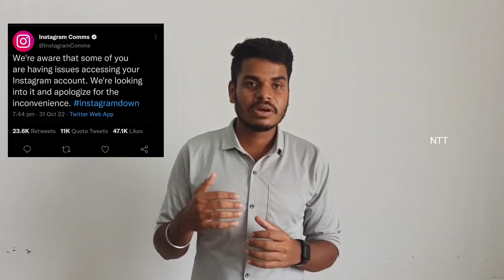how to solve instagram account suspended problem in tamil